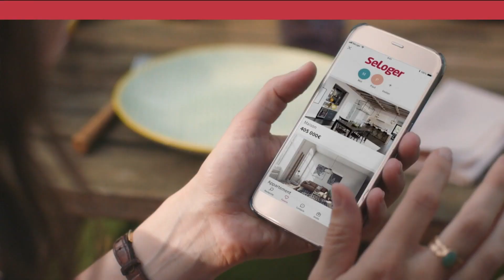Publicité SeLoger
SeLoger
3 mars 2021 / 30 secondes